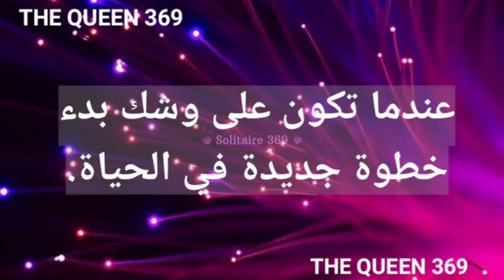هل تحب معرفة سبب تكراره في حياتك ؟ إليك رسالة 08:08 (8) ♥️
🪄معلومات عن القناة:
القناة غنية بالمعلومات القيّمة والمتنوعة والمفيدة، منها ما يتعلق بعلم النفس، وعلم الروحانيات وعلم الطاقة/الفونغ شوي، ومعلومات عن طريقة استخدام قانون الجذب بطريقة صحيحة ونافعة

💟 توكيدات جذب الوظيفة مع خلفية ذبذبات إيجابية وشفائية 🪄🪄🪄

الكورسات والجلسات المدفوعة والأكواد والأوراد وغيرها الكثير من المعلومات المفيدة صارت مجانية بالقناة🌿🌿🌿

شارك قناتي دعما للاستمرار ولتعم الفائدة على الجميع❤️😘

اللهم بارك لي فيما أعطيتني🤲